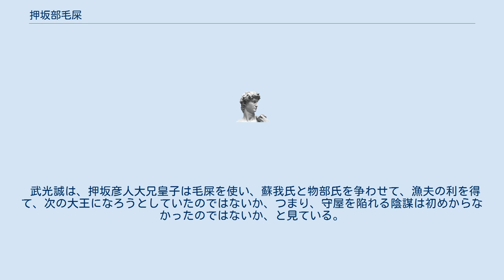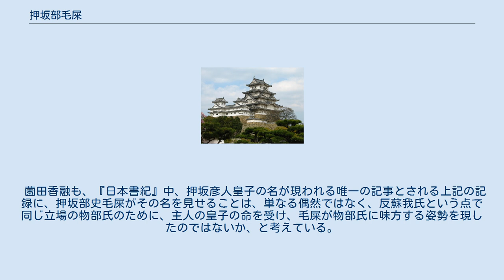押坂部毛屎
押坂部 毛屎（おしさかべ の けくそ）は、飛鳥時代の人物。
姓は史。
 出自は未詳であるが、名前からして、「押坂部」は刑部であり、押坂彦人大兄皇子の家臣であった可能性が高い、と武光誠は見ている。
 『日本書紀』巻第二十一によると、用明天皇2年（587年）、用明天皇の病も重くなり、「自分は仏法僧の三宝に帰依したいと思う」という意思を近臣に伝えた。
群臣は入朝して、この件について議論した。
物部守屋と中臣勝海は反発し、「どうして国津神に背いて、他国の仏教の神を敬うことがあるのか。もとよりこのようなことは今までに聞いたことがない」といって反発した。
蘇我馬子は「詔に従って助けるべきである。誰がそれ以外の相談をすることがあろうか」と答えた。
さらに、皇弟の皇子である穴穂部皇子が、豊国法師を連れて内裏に入って来た。
守屋はこれをにらみつけて、大いに怒った。
 そんな折、押坂部毛屎が急にやってきて、密かに大連の守屋にこう告げた。
 「今（いま）群臣（まへつきみたち）、卿（うし）を図る。復（また）将（まさ）に路（みち）を断ちてむ」 （今、群臣達はあなたをおとし入れようとしています。今にもあなたの退路を断ってしまうことでしょう）訳：宇治谷孟 この言葉を聞いた守屋は、別業（なりどころ）のある河内国の阿都（現在の大阪府八尾市跡部）へ退き、人を集め出した、という。
 武光誠は、押坂彦人大兄皇子は毛屎を使い、蘇我氏と物部氏を争わせて、漁夫の利を得て、次の大王になろうとしていたのではないか、つまり、守屋を陥れる陰謀は初めからなかったのではないか、と見ている。
 薗田香融も、『日本書紀』中、押坂彦人皇子の名が現われる唯一の記事とされる上記の記録に、押坂部史毛屎がその名を見せることは、単なる偶然ではなく、反蘇我氏という点で同じ立場の物部氏のために、主人の皇子の命を受け、毛屎が物部氏に味方する姿勢を現したのではないか、と考えている。